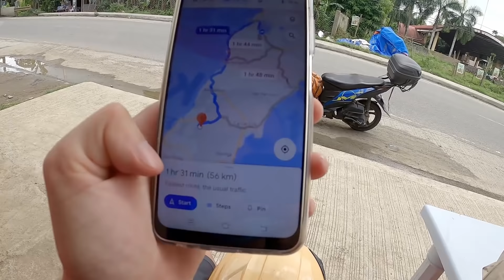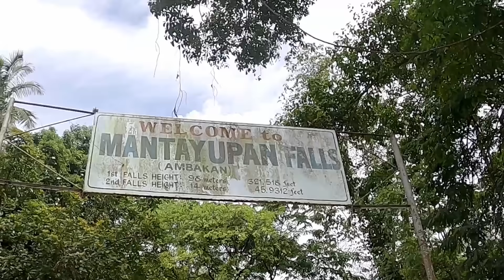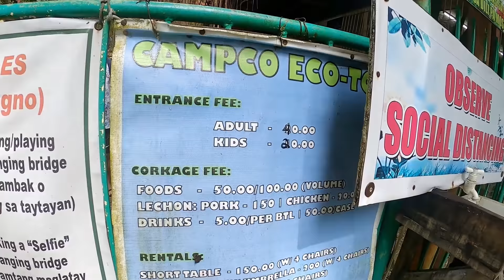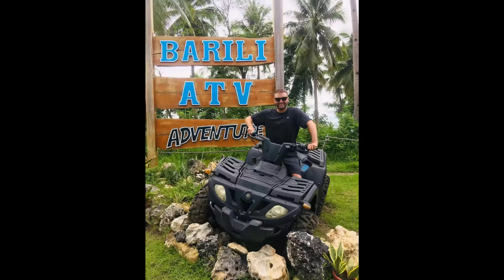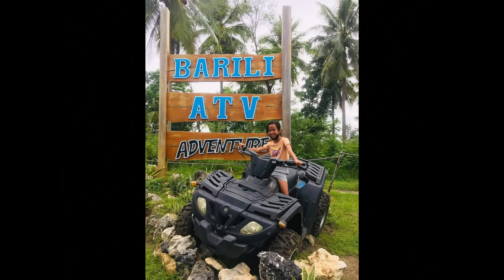ATV Adventure and Waterfalls - Road trip to Barili, Cebu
Today we take a road trip and visit Mantayupan Waterfalls and Barili ATV Adventure, both located near Barili Cebu.